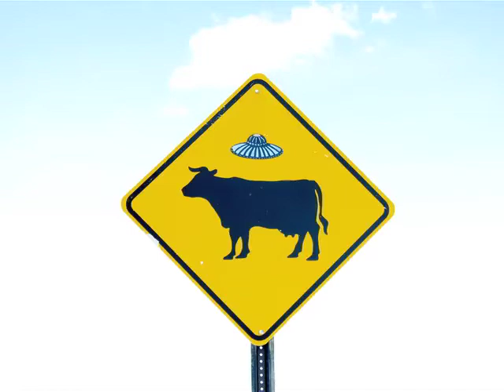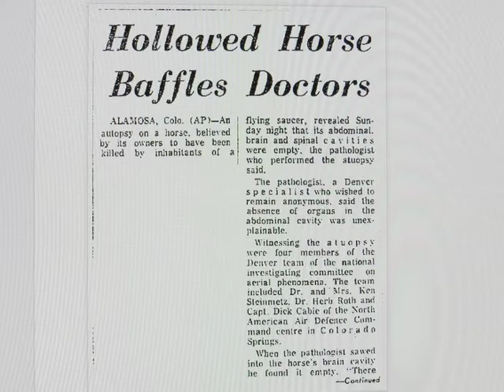UNUSUAL ANIMAL DEATHS: A journalist investigates so-called "cattle mutilations"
Phaedra Greenwood gives a talk at Taos Public Library about her hands-on, out-standing-in-the- field experiences as a staff journalist for the Taos News as an investigator of so-called "cattle mutilations'.

Check out this BIGFOOT SIGHTING by a Michigan family. Are they all telling the truth? You decide.